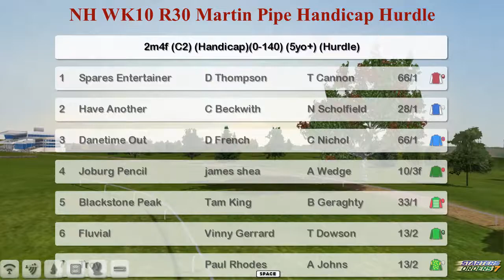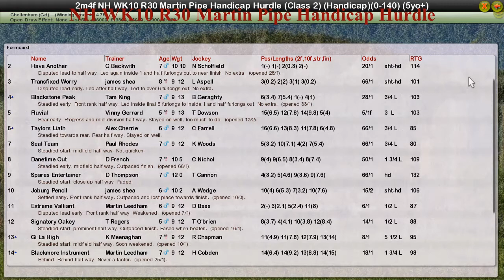NH WK10 R30 Martin Pipe Handicap Hurdle